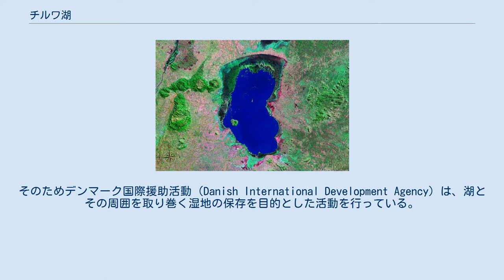チルワ湖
チルワ湖（Lake Chilwa）は、マラウイにある湖である。
マラウイ国内ではマラウイ湖に次いで2番目に大きく、モザンビークの国境に近いゾンバ州の西部に位置している。
湖はザンベジの冠水草原によって囲まれており、南北長軸が約60km、東西幅が最大の箇所で約40kmとなっている。
また、この湖はチウタ湖の南側に位置しており、チウタ湖とは砂地の尾根で隔てられている。
 なお、湖内の西側にある大きな島はチシ島と呼ばれている。
 チルワ湖近隣の計335の村々に暮らす6000人以上が湖での漁業に直接従事しているほか、合計で18万人が魚の運搬、仲買などの漁業の関係する仕事を行っている。
また、年間の漁獲高は1万7000トンであり、これはマラウイ全体の漁獲高の20%にも達する。
なお、湖に生息する魚はコイ科、ヒレナマズ科などの10科26種が知られている。
 この湖は流出河川を持たないが、人間が使用するために湖水を取り続けた場合、チルワ湖は干上がってしまう可能性がある。
そのためデンマーク国際援助活動（Danish International Development Agency）は、湖とその周囲を取り巻く湿地の保存を目的とした活動を行っている。
 季節ごとに水位が大きく変化するが、1990年代から湖の干ばつの頻度が高くなる傾向にある。
湖水が減少する原因は、気候変動や異常気象、水源地帯の森林が伐採されたためと考えられている。